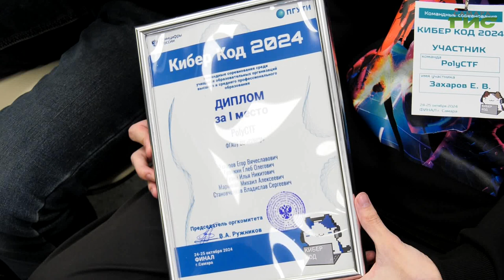В Самаре подвели итоги соревнований "Кибер Код 2024"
В Самаре подвели итоги соревнований в сфере ай-ти "Кибер Код 2024". Участие приняли студенты учреждений высшего и среднего профессионального образования из разных уголков России. Они  решали задачи в сфере информационных технологий и кибер-безопасности. Кто стал лучшим, - узнала Галина Тапилина.